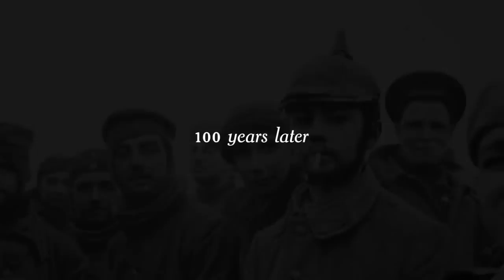The German Army Christmas Truce of 1914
We look back in time to this extraordinary show of faith, when German Army Soldiers sang, Silent Night - Holy Night and for a day, Dec 25th, 1914, the Guns Fell Silent and German, British, French and Belgian troops Celebrated Christmas Together, Sharing Gifts, Food and joining together in Song.

The Only Christmas truce of WW-2 occurred during the Battle of the Bulge and was again initiated by A German Mother and Three German Soldiers.

Is it possible that we can do something like this today?..or is such Bravery and Faith only the province of German Soldiers?